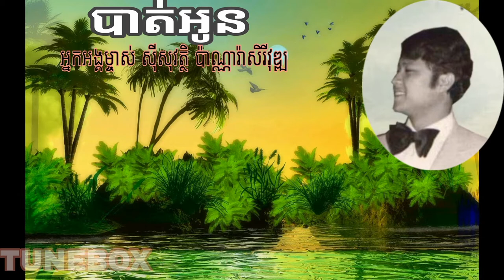បាត់អូន | អ្នកអង្គម្ចាស់ ស៊ីសុវត្ថិ ប៉ាណ្ណារ៉ាសិរីវុឌ្ឍ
បទ៖ បាត់អូន
ច្រៀង៖ អ្នកអង្គម្ចាស់ ស៊ីសុវត្ថិ ប៉ាណ្ណារ៉ាសិរីវុឌ្ឍ